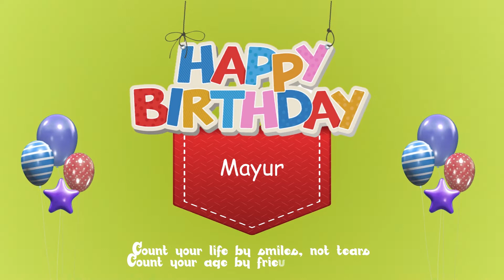Wish you a Very Happy Birthday Mayur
Hey!
We wish you a very happy birthday. May you deserve a life full of success, love, and great joy because every day you work very hard for what you want.

Birthday Bash is a team that tries to give a little smile to your face by wishing you Happy Birthday.

WANT TO THANK US?
If you want to thank us, it'll be great if you wish somebody through our videos. You can just search on youtube "Happy Birthday To (Name of the person who you want to Wish) Birthday Bash. You can share that video with your friend. It'll make us happy.